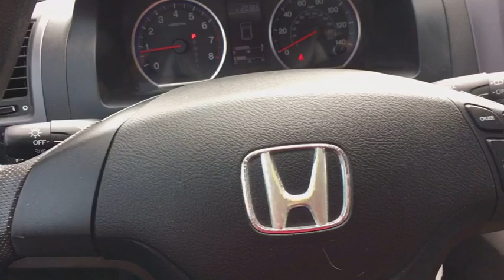2009 Honda CR-V Austin, Georgetown, Round Rock, San Marcos, Bastrop, TX NX3130A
2009 Honda CR-V
2009 Honda CR-V 2WD 5dr LX - Stock#: NX3130A - VIN#: JHLRE383X9C013457